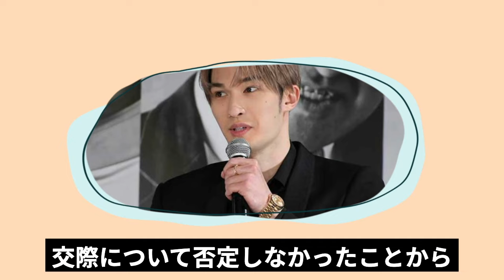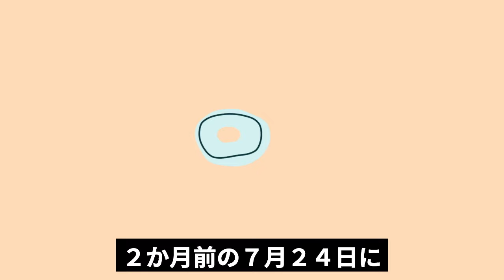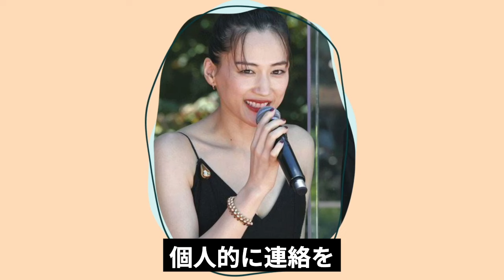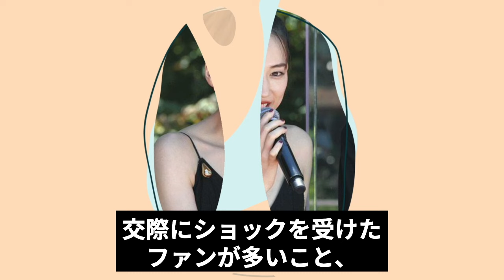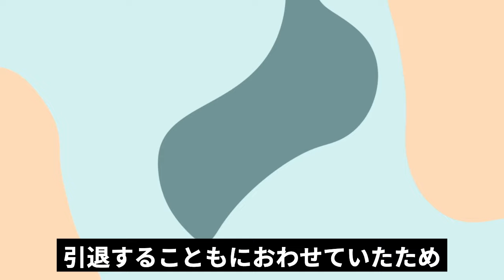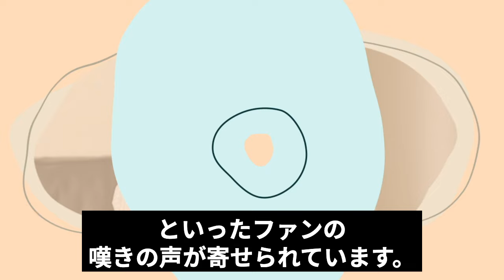ジェシーが綾瀬はるかと駆け落ち決意か「メンバーを脱退し海外移住する」真相に驚きを隠せない…！SixTONESへの対応がヤバすぎてメンバーもブチギレか【芸能】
熱愛を報じられてから約2ヶ月が経過した

SixTONESのジェシーさんと女優の綾瀬はるかさん。

双方所属事務所が

交際について否定しなかったことから

これは真剣交際であり

結婚について意識しているものだと

考えられてきています。

そんなお二人が、

ラスベガスへ4泊6日の婚前旅行へ行っていたと

新たな情報が飛び込んできました。

この旅行により、現在噂されているのが

ジェシーさんのグループ脱退です。

今回は、ジェシーさんと綾瀬はるかさんの

真剣交際について、

また海外移住計画について

調査してみましたのでご紹介いたします。